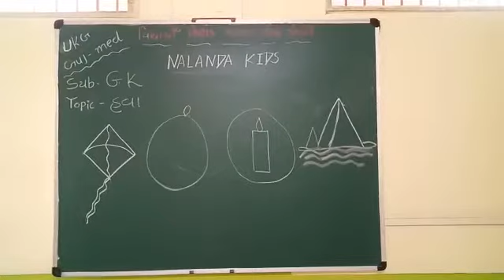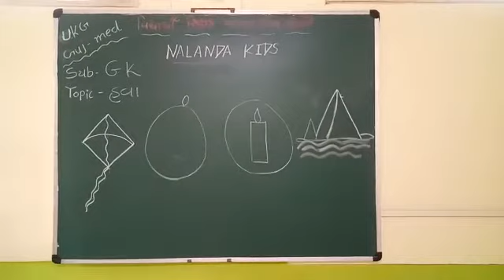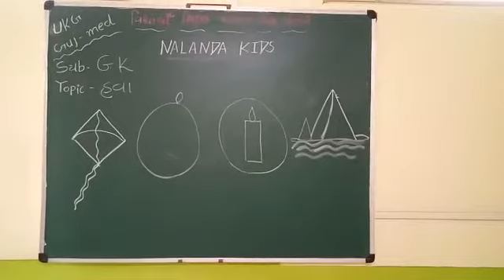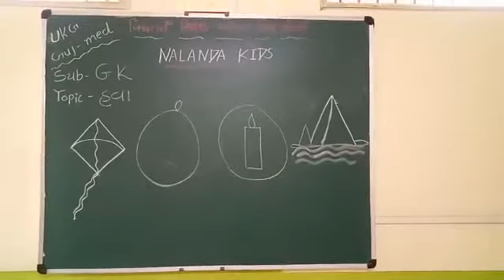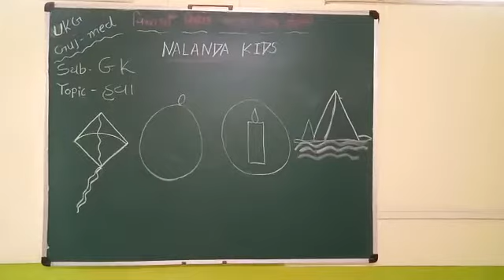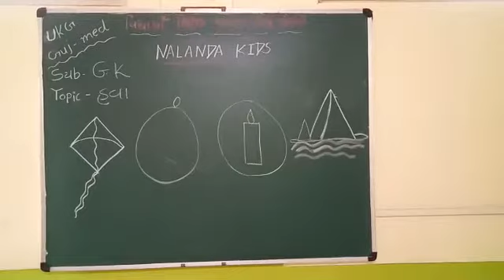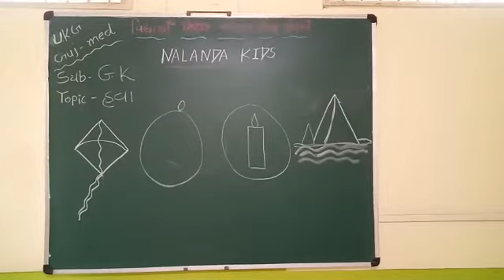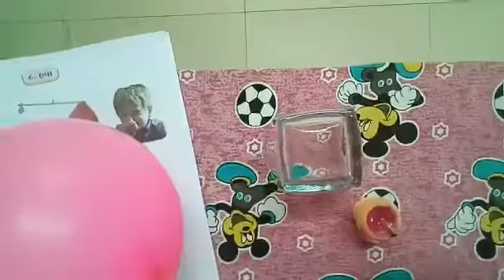Nalanda Kids||U.K.G Gujarati||Samanya Gyan || Hawa